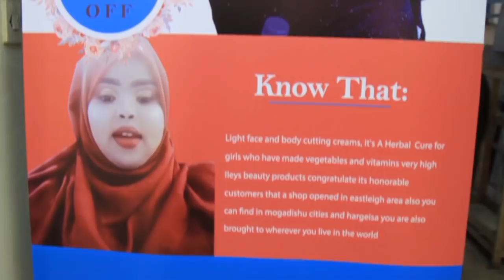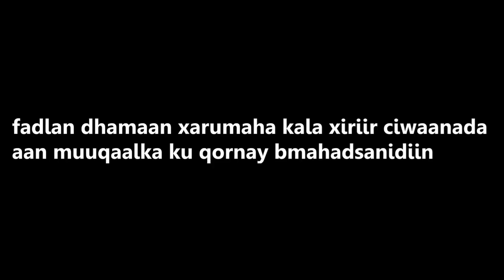Pranka Abid Ugu Halista Badnaa Baroor iyo oohin leesku daray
Caaishalifestyle_Ileys beauty#